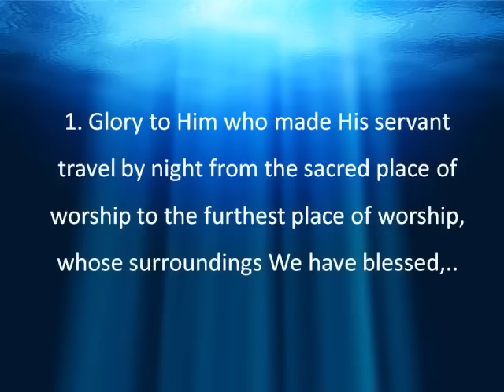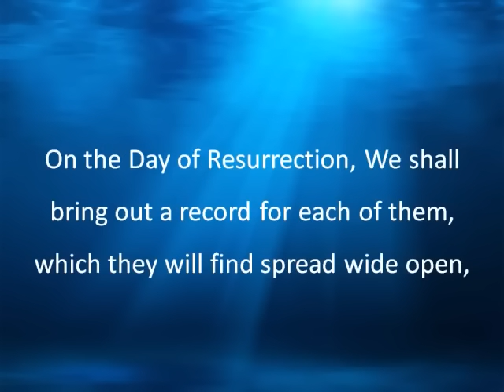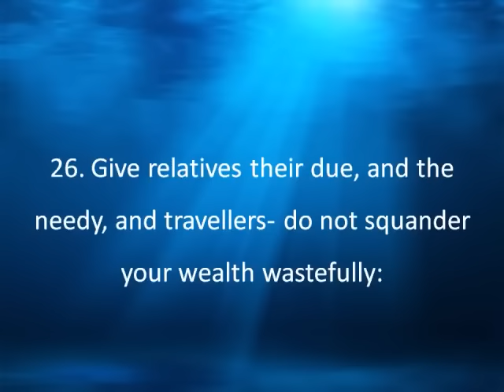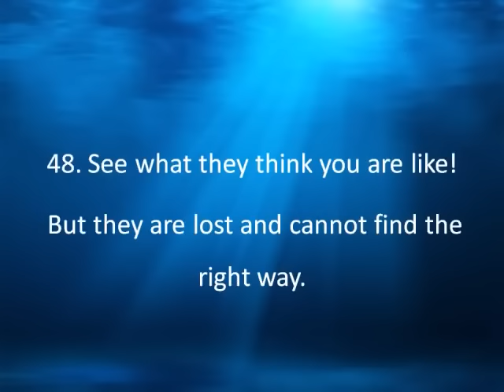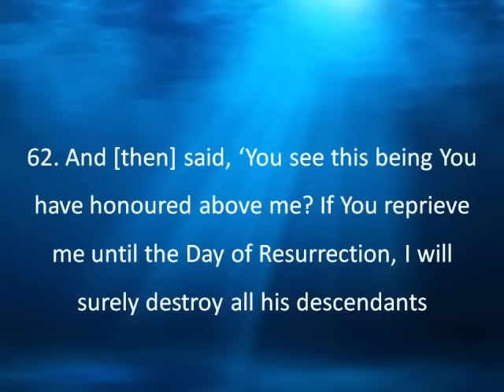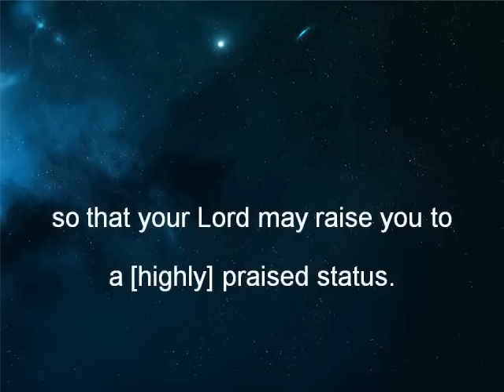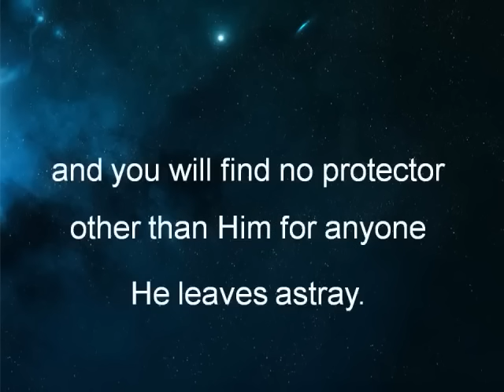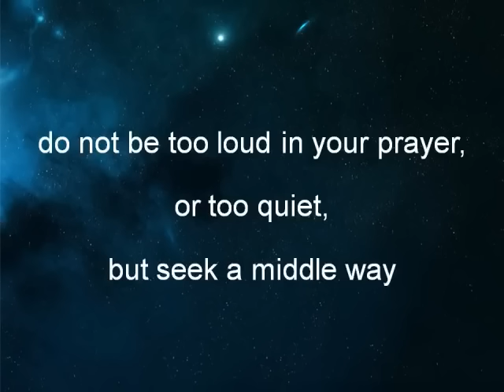Surah Isra [17] full Mesmerizing Recitation - Yasser Al Dosari سورة الإسراء ياسر الدوسري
Original upload date on "TheFinalRevelation": Mar 28, 2011

Also by Yassir Al Dossari:
➤Surah 30 Ar-RUM Yasser Dosari :
▶Surah 31 Luqman Yasser Dosari:
♥ Surah 26 Ash-Shuara Yasser Dosari:
سورة الإسراء كاملة - ياسر الدوسري Emotional, Mesmerizing and spellbinding recitation of Surah Isra (The sons of Israel), the 17th chapter of the Holy Quran by Yasir Al-Dosari with simple English translations by M A S Abdel Haleem.

This video had  1,015,049 views on "TheFinalRevelation" on 03 Dec 2019. It was originally uploaded on Mar 28, 2011